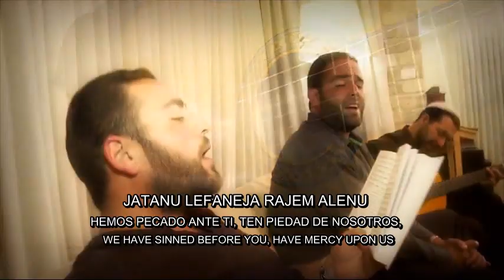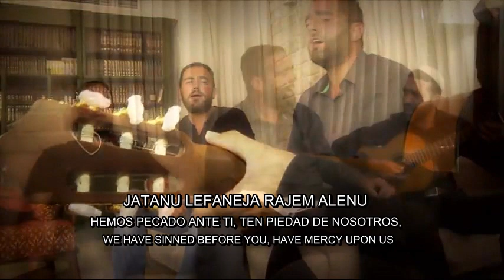ADON HASELIJOT, ADON HASELICHOT, SEÑOR DEL PERDÓN, MASTER OF FORGIVENEES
ADON HASELIJOT BOJEN LEVA VOT,
SEÑOR DEL PERDÓN, QUE EXAMINA LAS PROFUNDIDADES DEL CORAZÓN,
MASTER OF FORGIVENEES, WHO EXAMINES OUR HEARTS
GOLE AMUCOT, DOVER TZEDACOT
QUE DESCUBRE LOS MISTERIOS, CUYA PALABRA ES JUSTICIA.
REVEALER OF DEPTHS, SPEAKER OF JUSTICE
JATANU LEFANEJA RAJEM ALENU,
HEMOS PECADO ANTE TI, TEN PIEDAD DE NOSOTROS,
WE HAVE SINNED BEFORE YOU, HAVE MERCY UPON US
HADUR BENIFLAOT, VATIK BENEJAMOT,
MAGNIFICADO POR SUS MARAVILLAS, PIADOSO EN CONSOLACIÓN,
MAJESTIC WHIT WONDERS,  ANCIENT IN HIS COMFORTINGS
ZOJER BERIT AVOT, JOKER KELAYOT,
QUE SE ACUERDA DE LA ALIANZA HECHA CON LOS PADRES, QUE INVESTIGA LOS PENSAMIENTOS DE LA PERSONA.
REMEMBERING THE COVENANT WHIT OUR ANCESTORS, WEIGHER OF INTENTIONS
TOV UMETIV LABERIYOT, YODEA KOL NISTAROT,
BONDADOSO QUE HACE EL BIEN A TODOS LOS CREADOS, CONOCEDOR DE TODOS LOS SECRETOS,
GOOD AND BENEFICENT TO HIS CREATIONS, KNOWER OF ALL THAT IS HIDDEN
KOVESH AVONOT, LOVESH TZEDACOT
QUE SE DOMINA PARA NO CASTIGAR POR LAS INIQUIDADES, REVESTIDO DE CARIDAD.
CONQUERING SIN,  CLOTHED IN RIGHTEOUSNESS.
MALE ZAKIOT, NORA TEHILOT,
PLENO EN TODO, VENERABLE (TEMIBLE) PARA LAS ALABANZAS
FILLED WHITH GIVING MERIT, RAISED WHIT PRAISES
SOLEAJ AVONOT, ONE BEET TZAROT,
QUE PERDONA LOS DELITOS, QUE ATIENDE EN HORAS DE ANGUSTIA.
FORGIVING FOR THOSE FILLED WITH SIN , ANSWERING US IN TIMES OF SUFFERING
POEL YESHUOT, TZOFE ATIDOT,
REALIZAS LA SALVACIÓN, VES EL FUTURO,
ACTUALIZING SALVATION, SEEING INTO THE FUTURE
KORE ADOROT, ROJEV ARAVOT
CONVOCAS LAS GENERACIONES PARA LA EXISTENCIA, DOMINAS LOS CIELOS
CALLING UPON THE GENERATIONS, RIDING UPON  THE HEAVENS
SHOMEA TEFILOT, TEMIM DEOT
ESCUCHAS LAS ORACIONES, ERES PERFECTO EN CONOCIMIENTO
HEARING OUR PRAYE, PERFECT IN WORDS